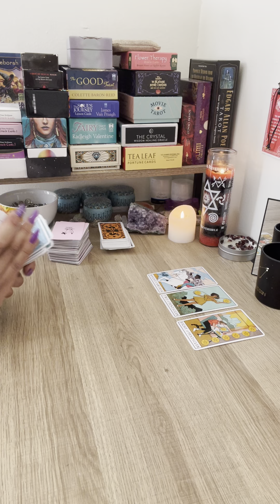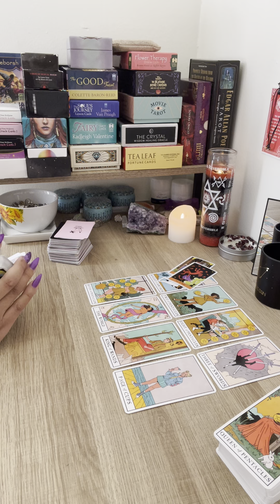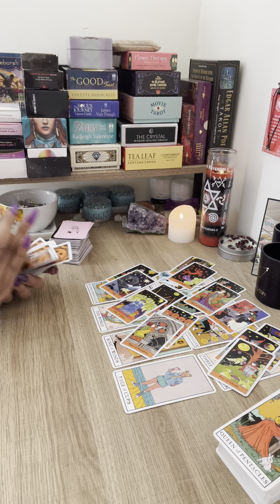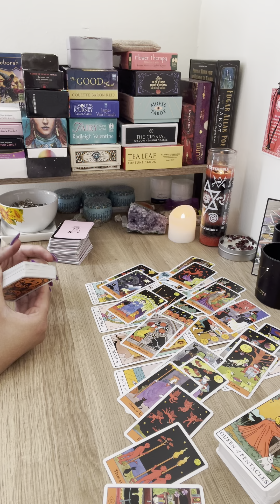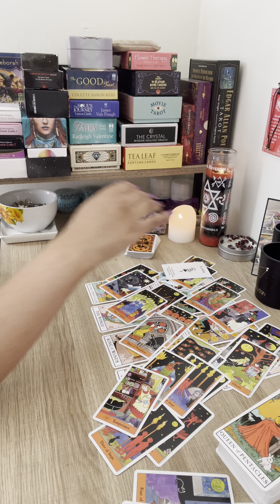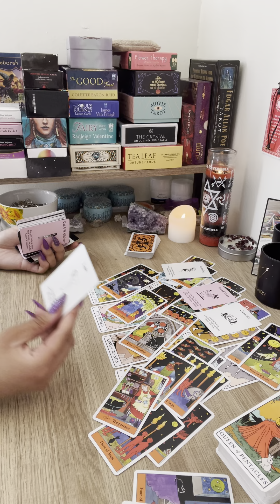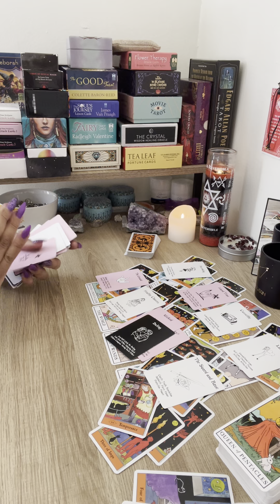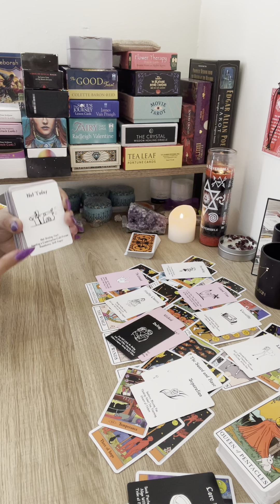Scorpio ♏️ Taking their power back & feeling regret for an ending with you 😣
Hey Everyone! 🌻

Love & Light 🌻